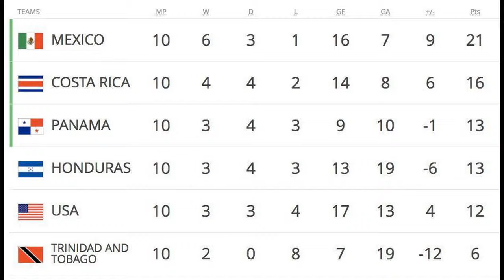Trinidad and Tobago 2 USA 1: Americans fail to qualify for World Cup for first time in 32 years afte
USA will miss next year's World Cup after a shock defeat at Trinidad and Tobago on Tuesday.

Bruce Arena's side finished fifth in the final North American standings in a disastrous end to their qualifying campaign.
The content in this compilation is licensed and used with authorization of the rights holder.

My Software & Programs:  proshow producer (Main editing proohsorram)